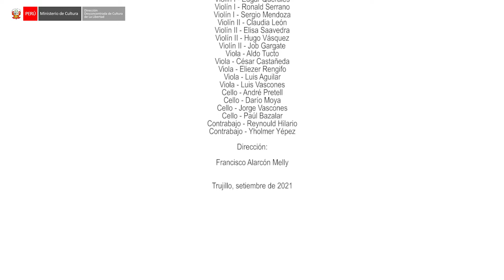‘Surquillo: marinera para flautas y cuerdas’ - Orquesta Sinfónica de Trujillo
📢 El Ministerio de Cultura, a través de la Dirección Desconcentrada de Cultura de La Libertad, presenta ‘Surquillo: marinera para flautas y cuerdas’ 🎼🎻 del compositor peruano Daniel Cueto, como parte del programa virtual ‘El Musical de nuestra orquesta’.
👉 Disfrute de esta presentación a través de nuestra fanpage Dirección Desconcentrada de Cultura de La Libertad, y compártala con sus familiares y seres queridos.